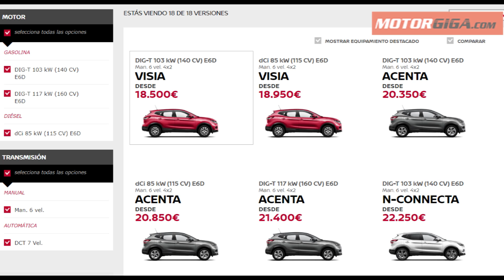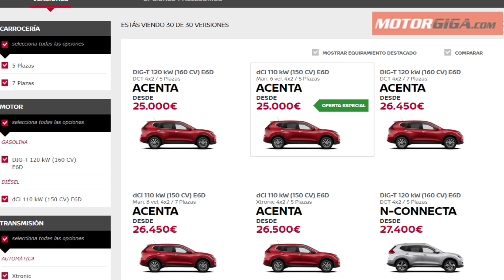Nissan Qashqai y Nissan X Trail ¿Cuáles son sus diferencias?